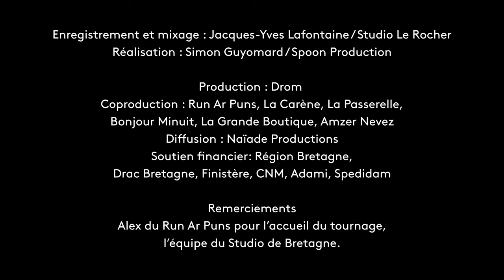Bruulu | Kreiz Breizh Akademi #9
Réalisé par  Simon Guyomard / Spoon Production au Run Ar Puñs

Collectif artistique :
Lina Belaïd : violoncelle
Marie Berardy : chant
Arnold Courset-Pintout : synthé modulaire, claviers, ordinateur
Morgane Darnaud : violon, chant
Marie-Suzanne De Loye : viole de gambe
Maela Le Badezet : chant
Maxime Le Breton : clavier analogique
Elouan Le Couls : violon
Elouan Le Sauze : chant, biniou
Stella Rodrigues : violon, violon alto
Julien Stella : clarinette, human beatboxing
Direction artistique : Krismenn
Artiste associée : Pauline Willerval

Enregistrement et montage : Jacques-Yves Lafontaine / Studio Le Rocher

Production : Drom
Coproduction : Run ar Puñs (Châteaulin), La Carène (Brest), La Passerelle & Bonjour-Minuit (St Brieuc), La Grande Boutique (Langonnet) & Amzer Nevez (Ploemeur)
Diffusion : Naïade Productions

Soutien financier : Région Bretagne, Drac Bretagne, Finistère, CNM, Adami, Spedidam

Remerciements : Alex du Run Ar Puns pour l'accueil du tournage et l'équipe du Studio de Bretagne